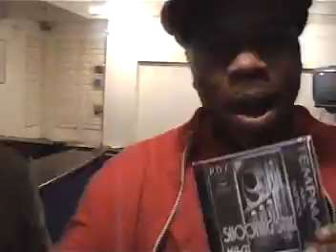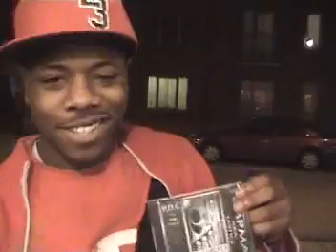Tempman Sticky Businezz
Tempman Sticky Businezz PDC OC SMS